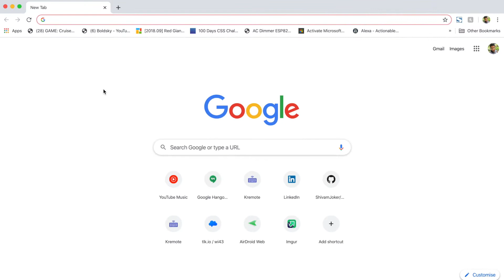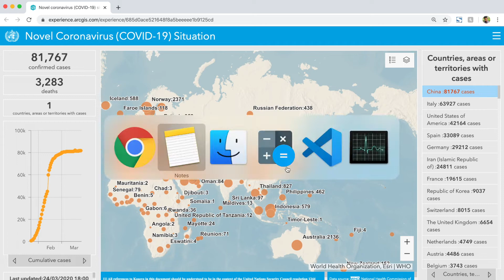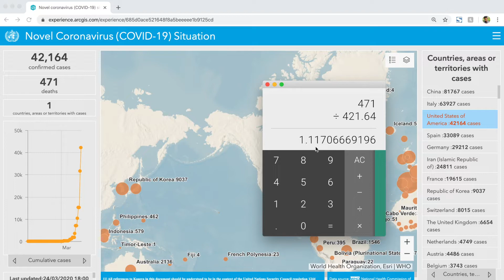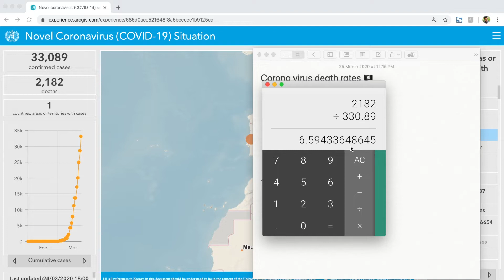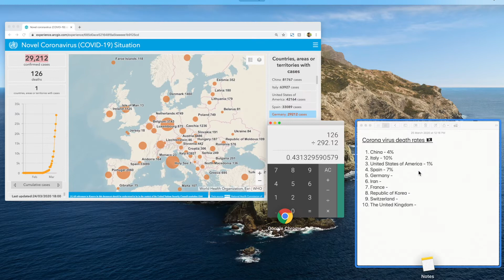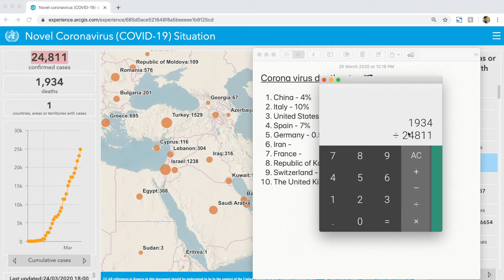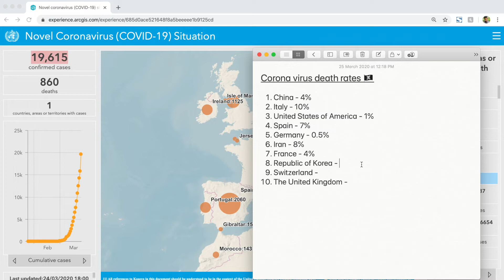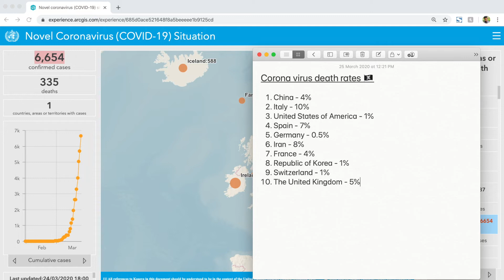Let's find out how deadly is Coronavirus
Dosto coronavirus ne macha rakha hai pure duniya me tehelka aaiye iss video ko dekh kar ho lijiye thoda sa halka.

Please Support me ❤️To keep these high quality content courses coming